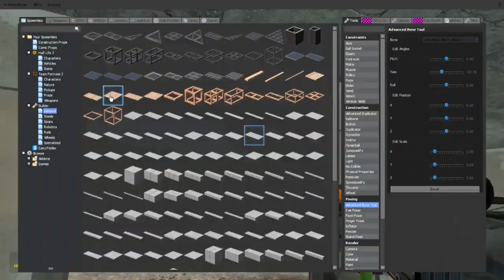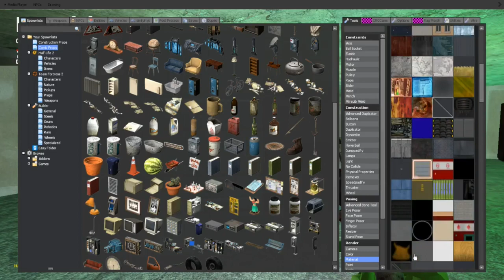Garrys Mod - Part 20 - AFK